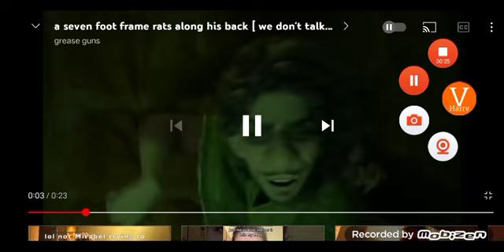7 foot frame lame